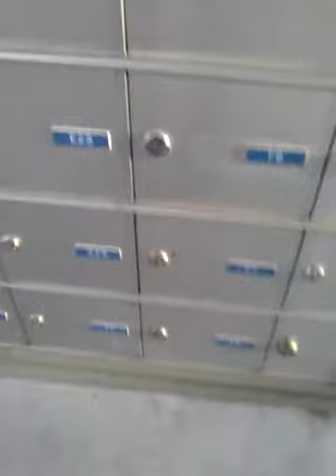My proper introduction xD